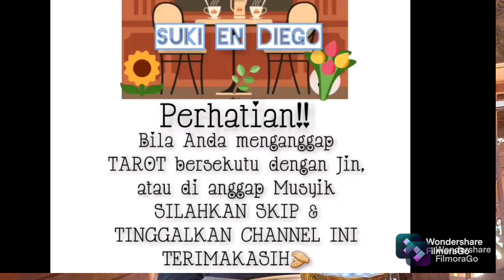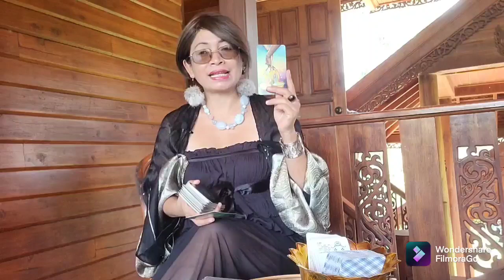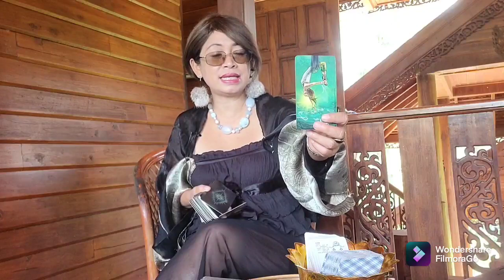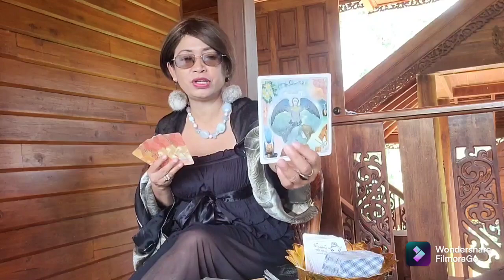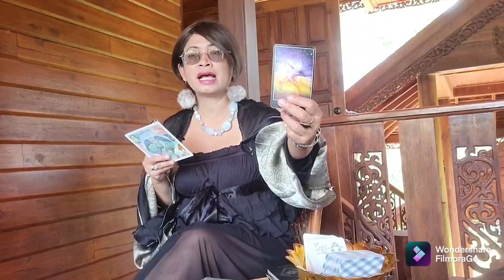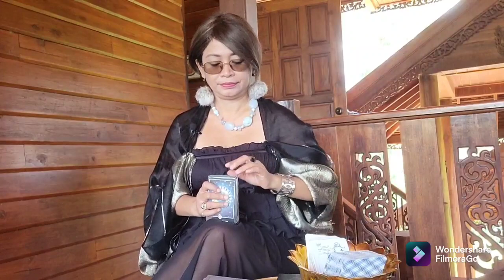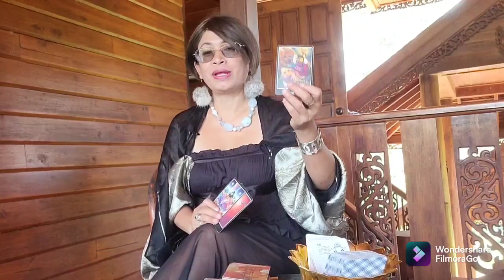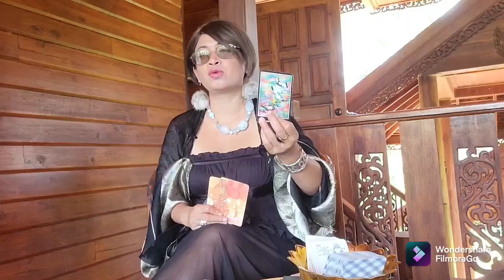TANGMO NIDA TERUPDATE : DUGA4N DI4N1AYA SBLM DIH4B1SI